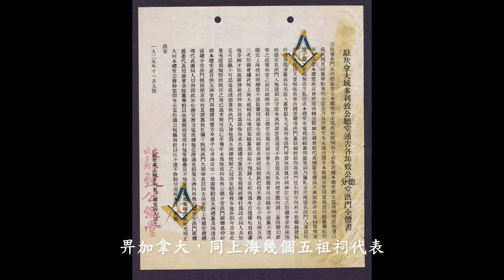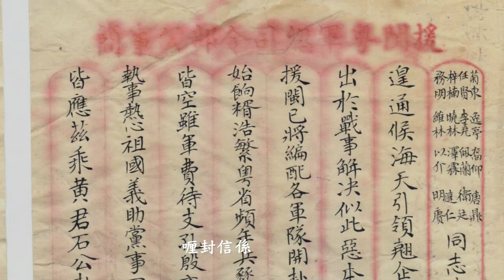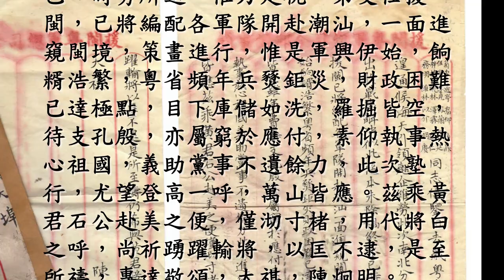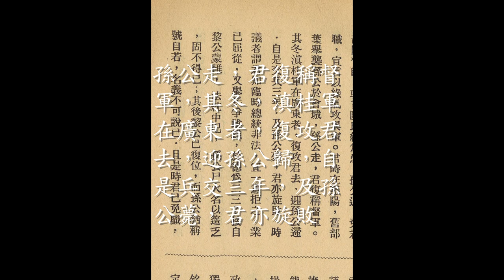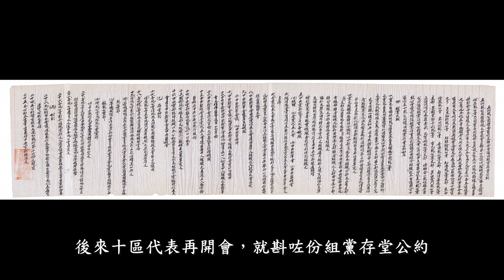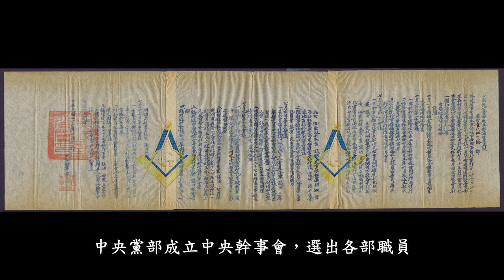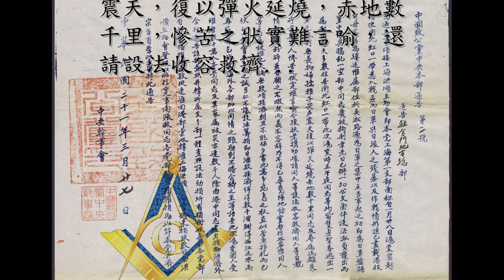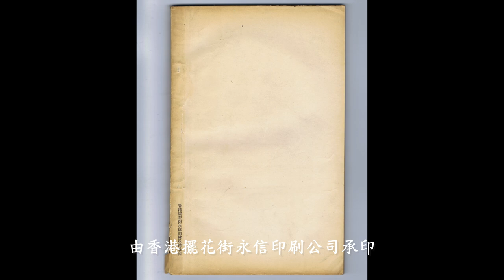洪門典故 8 陳炯明者 孫文者